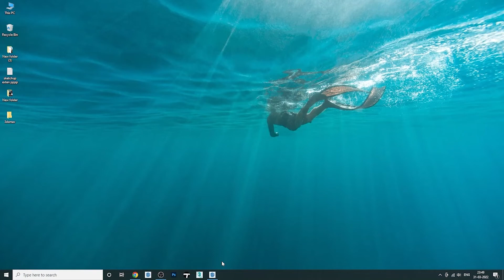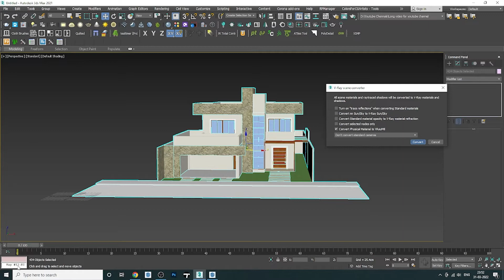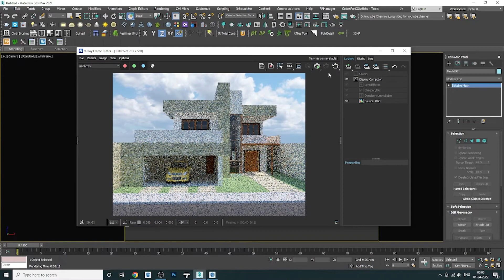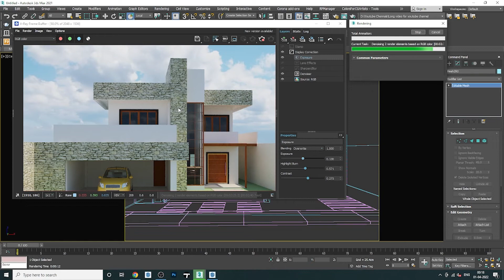How to import Sketchup file in 3dsmax 2021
In This video, I am going to show you how to import SketchUp file into 3dsmax.